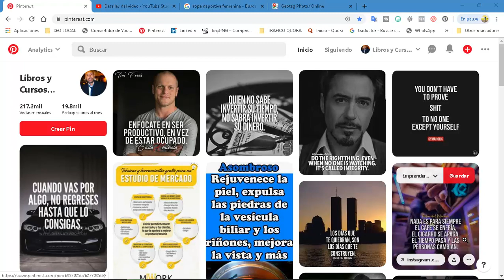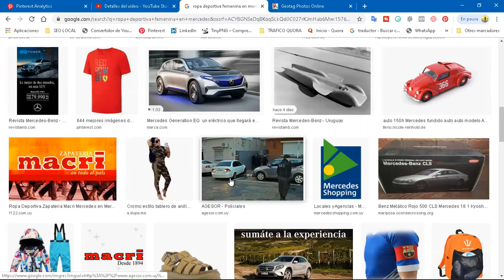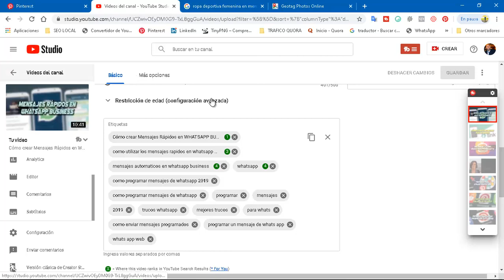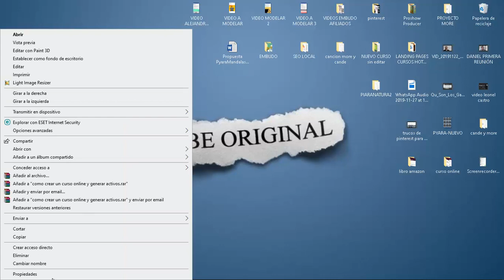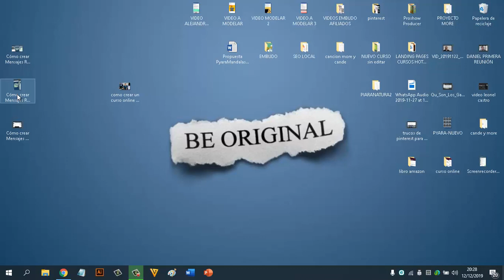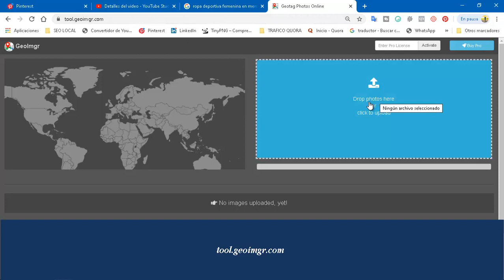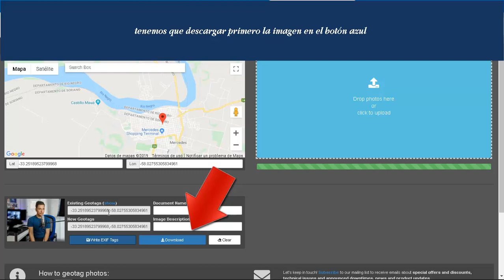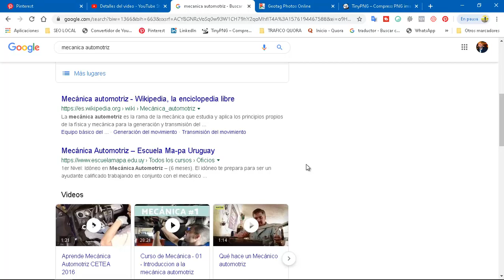Cómo Posicionar las Imágenes para ATRAER VISITAS a tu Negocio Local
….. En este video quiero enseñarte algunos trucos y estrategias para posicionar las imágenes y atraer visitas a tu negocio local. Seguimos utilizando pinterest para generar tráfico web masivo. En esta ocasión, más allá de crear los tableros y pines lo que queremos hacer es optimizar la propia imagen para que salga rankeada en google y en el propio pinterest.

Te dejo un enlace a otros videos que complementan este (no dejes de mirarlos, allí te doy otros secretos para hacer crecer tu negocio)